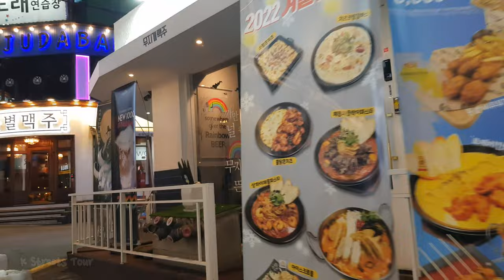[4K] Walking Bucheon Station, Bucheon, South Korea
Walking Bucheon Station, Wonmi-gu, Bucheon-si, Gyeonggi-do, South Korea
December 2022